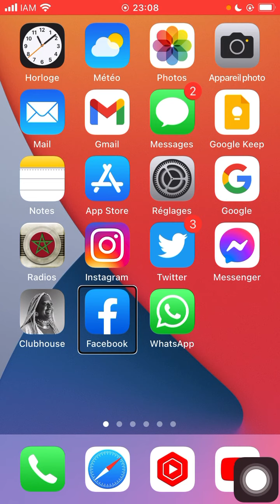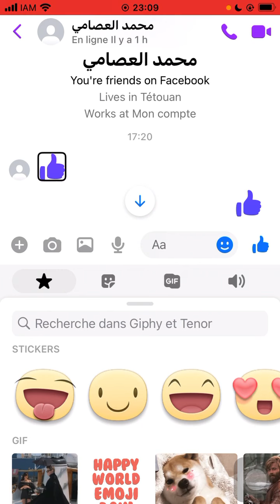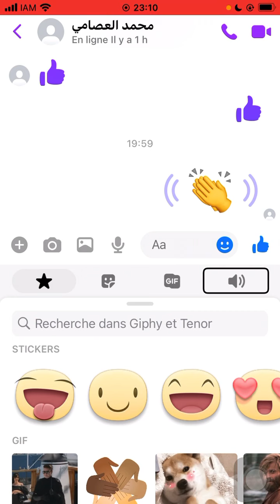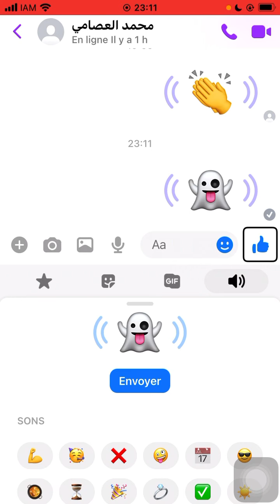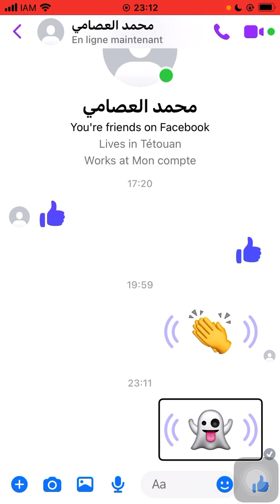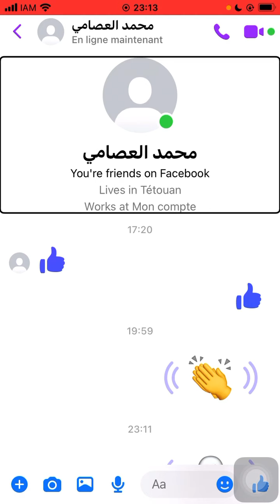حصري❗️جديد المسانجر💯الإيموجي الصوتي ميزة جميلة